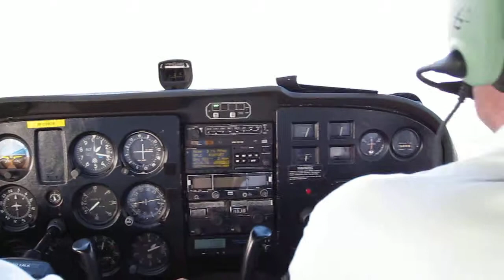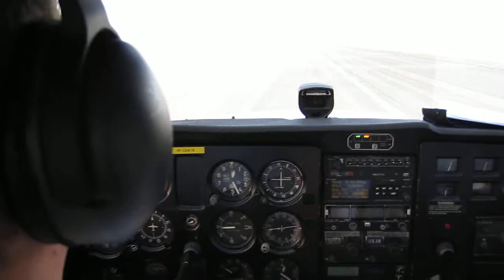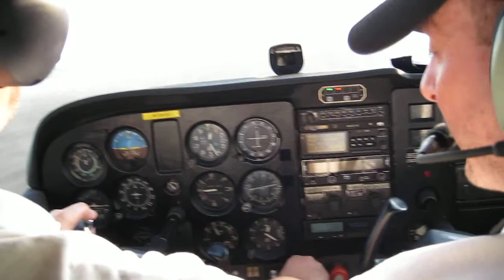Landing 02R at Clark in RPC2818